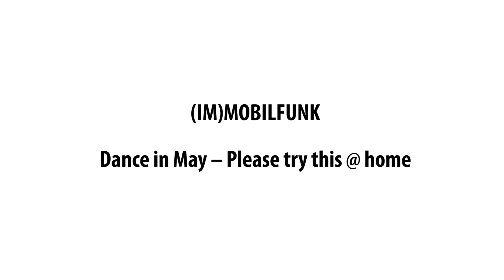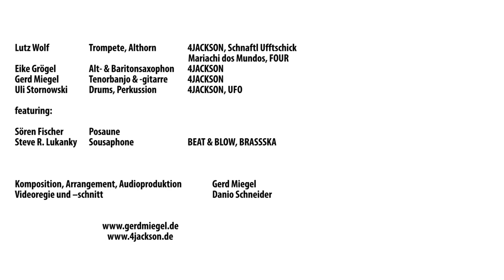(IM)MOBILFUNK Dance in May – please try this @ home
avantgerd-production proudly presents: (IM)MOBILFUNK Dance in May – please try this @ home
Lutz Wolf - Trompete, Althorn - 4JACKSON, Schnaftl Ufftschick, Mariachi dos Mundos, FOUR
Eike Grögel - Alt- & Baritonsaxophon - 4JACKSON
Gerd Miegel - Tenorbanjo & -gitarre - 4JACKSON
Uli Stornowski - Drums, Perkussion - 4JACKSON, UFO
featuring:
Sören Fischer - Posaune
Steve R. Lukanky - Sousaphone - BEAT & BLOW, BRASSSKA

Videoregie und –schnitt: Danio Schneider